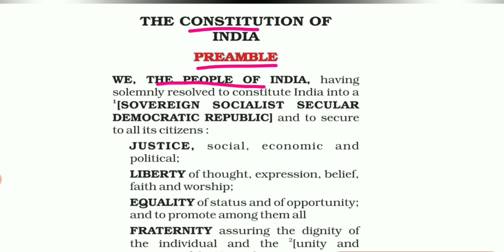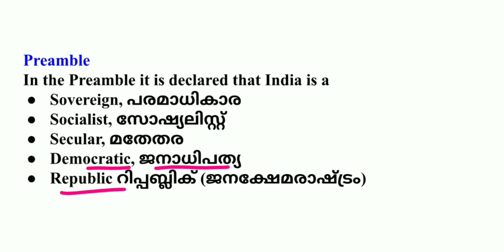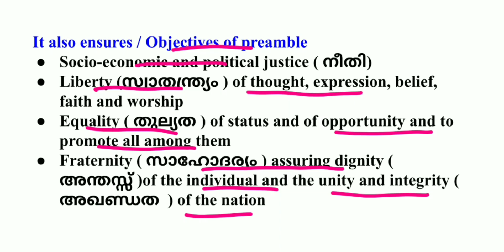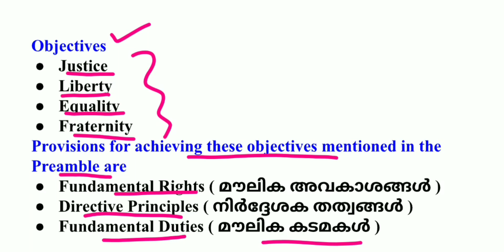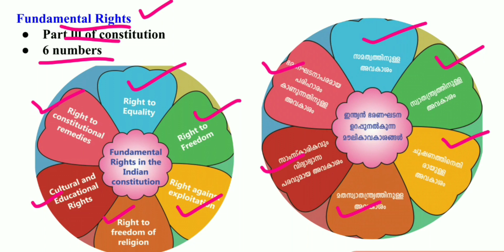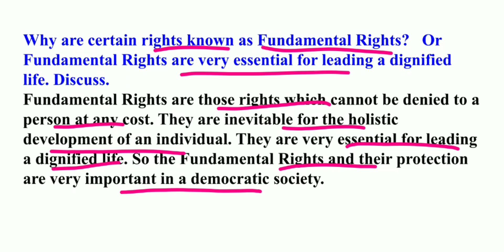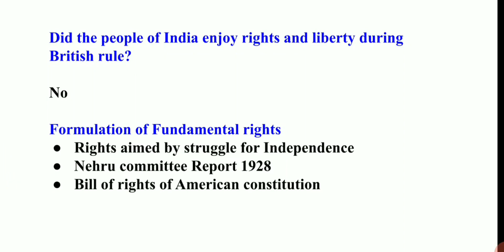SCERT STD 9 Social Science l Chapter 3 Indian Constitution : Rights & Duties / Notes & Questions